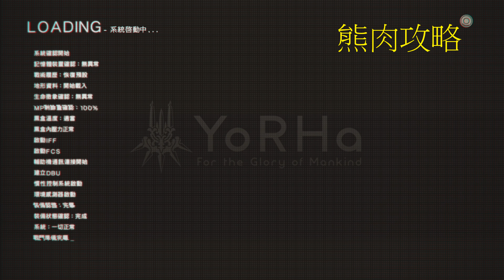PS4 尼爾 自動人形(NieR Automata)中文支線任務攻略劇情 迷路的妹妹